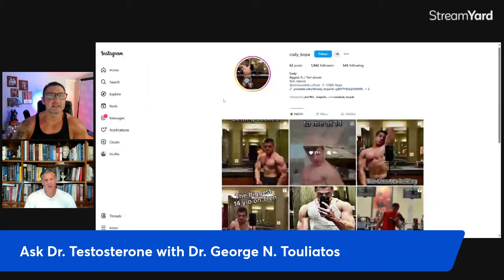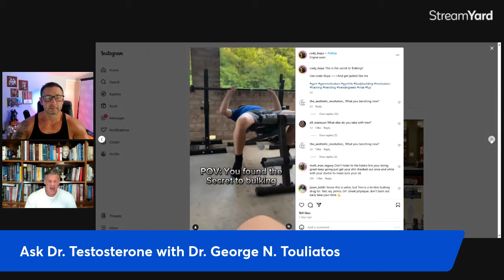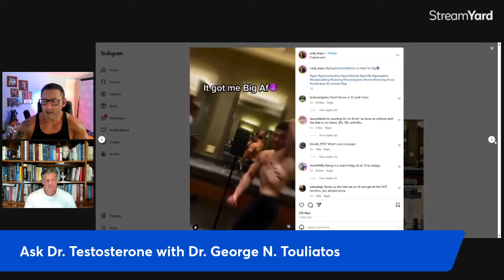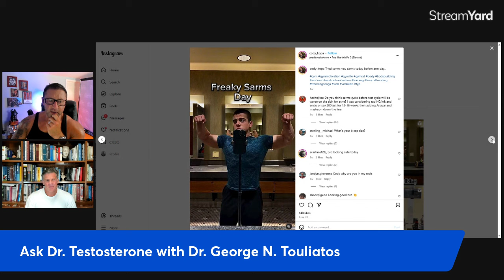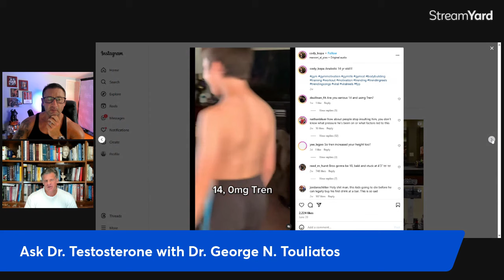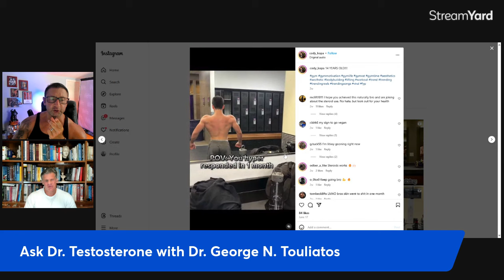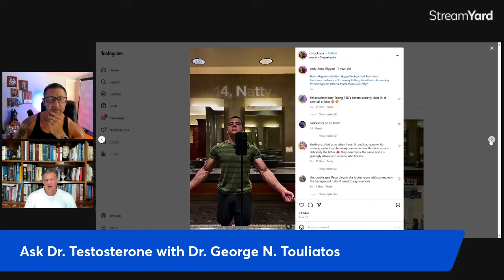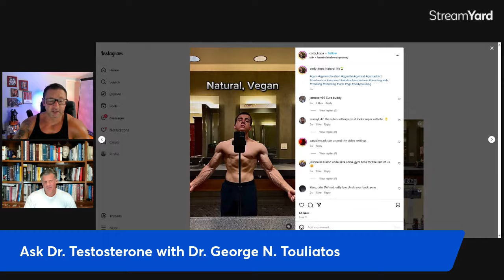Doctor reacts to TEENS ON TREN! Ask Dr T 20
Thanks in part to social media, young men are experimenting with steroids at younger and younger ages. Dr. T reacts to the 14-year-old now infamous for extolling the wonders of tren for transforming his physique and explains why it's a truly horrible idea to use steroids while the body is still naturally growing and maturing from boy to man.